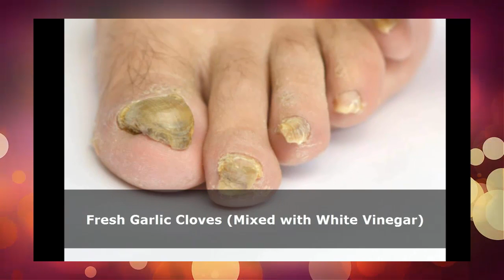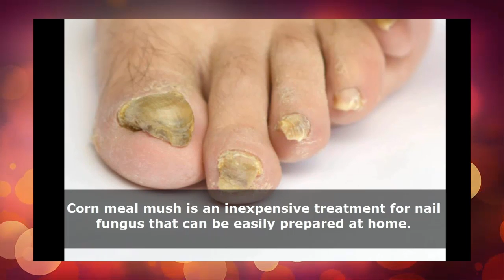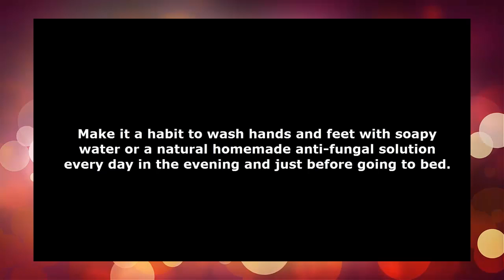Say BYE BYE to Toenail Fungus ~ Get Rid of Toenail Fungus FAST or Naturally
Say BYE BYE to Toenail Fungus